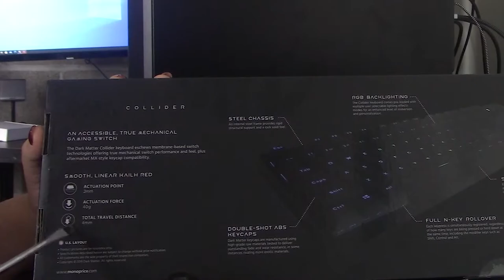$25 RGB Backlit Red Switch Mechanical Keyboard Review?